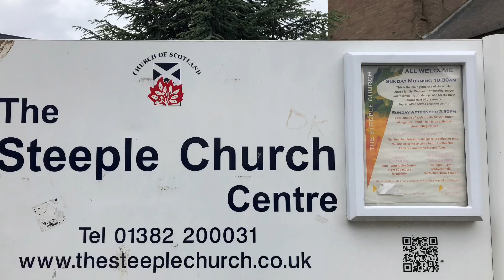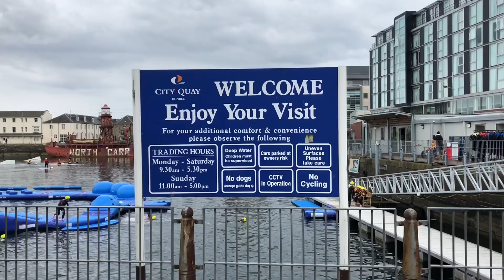Dundee Tourist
❤️hello Guys！！

😀Today I decided to go to the Dundee Tourist.Check the video to see what it looks like. Take your time to relax❤️

➡Dundee|City Square
➡Desperate Dan Statue
➡Albert Square
➡The McManus Dundee's Art Gallery & Museum
➡Hms Unicorn Dundee
➡North Carr Lightship Dundee
➡Tay Road Bridge

拍攝工具
相機    ：Iphone X
相機    ：Canon M50
麥克風：Røde Microphones
腳架    ：PIXI Mini Tripod, black
腳架    ：PIXI EVO 2-Section Mini Tripod, black, light and compact
腳架    ：Dji Osmo Moblie 2
❤️记得常关注呀 嘻嘻。还没subscribe我的记得要订阅哟！还有记得Follow Ig PerryLoveTravel